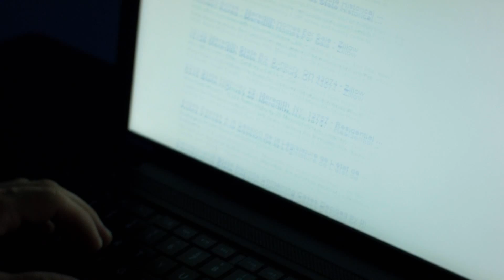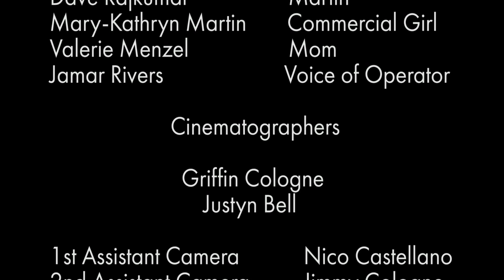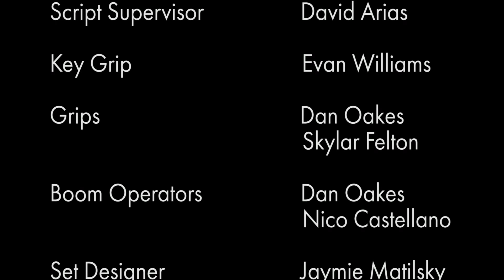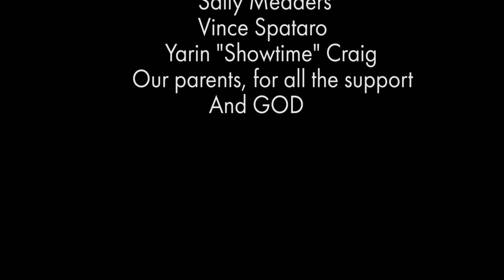Lost and Found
Lost and Found is a romantic drama about two people, Meredith and Dustin, who are caught between dreams and reality. They struggle to grasp what could become the love of a lifetime.

Starring: Brigham McNeely, Samantha Janco, Valerie Menzel, Mary Kathryn Martin,Skylar Felton, & Dave Rajkumar

Directed by: Dave Rajkumar
Written by: Dave Rajkumar & Justyn Bell
Produced by: Justyn Bell, Aaron Riddle, Jamar Rivers, Jaymie Matilsky, Dave Rajkumar
Associate Producers: Carlos Hern&ez & Samantha Janco
Cinematographers: Griffin Cologne & Justyn Bell
Edited by: Griffin Cologne
1st AD: Jamar Rivers
2nd AD: Jaymie Matilsky & Jacob Jones
Hair & MUA: Erin Tierney
Script Supervisor: David Arias
Assistant Camera: Nicolas Castellano & Jimmy Cologne
Key Grip: Evan Williams
Gaffers: Daniel Oakes & Skylar Felton
Sound: Nicolas Castellano & Daniel Oakes
Wardrobe: Erin Tierney
Set Design: Jaymie Matilsky
PA: Raul Ruletta

This is a Screen Actors Guild film.

Filmed on Blackmagic Pocket Cinema Camera